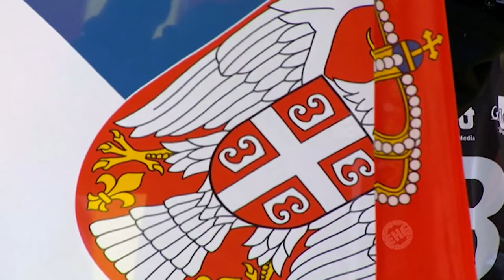Men's EHF EURO 2012 Final | Denmark vs Serbia | Live Stream | Throwback Thursday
Four years after they had lifted the championship plate for the first time, Denmark took all the EHF EURO glory again, beating Serbia 21-19 in a hotly contested 2012 final at the Kombank Arena in Belgrade.